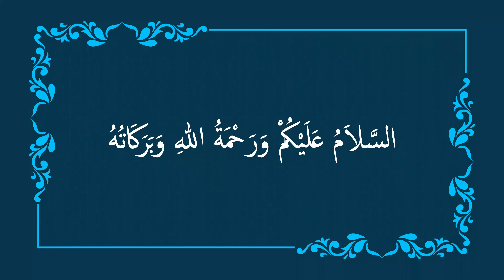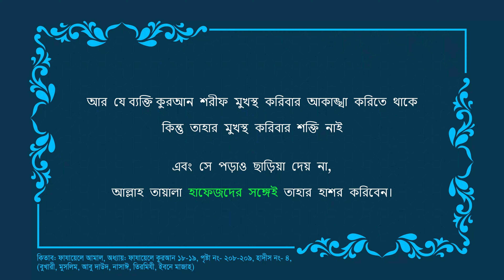কুরআন তেলাওয়াতে দ্বিগুণ সওয়াব পাওয়ার আমল ।। ফাযায়েলে আমাল ।। ফাযায়েলে কুরআন।। অনলাইন তালিম পর্ব -১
আমাদের নতুন ভিডিওতে আনাকে স্বাগতম। আমাদের এই ভিডিওর বিষয় বস্তু হলঃ- কুরআন তেলাওয়াতে দ্বিগুণ সওয়াব পাওয়ার আমল ।। ফাযায়েলে আমাল ।। ফাযায়েলে কুরআন।। অনলাইন তালিম পর্ব -১

কুরআন তেলাওয়াতে দ্বিগুণ সওয়াব পাওয়ার আমল নিয়ে এই ভিডিওতে গুরুত্বপূর্ণ আলোছনা করা হয়েছে।
হাদিসটি ফাযায়েলে আমাল কিতাবের ফাযায়েলে কুরআন অধ্যায় থেকে সংগৃহীত। ফাজায়েলে আমলের তালিম হিসাবে কিতাবটি খুবই জনপ্রিয় একটি বই। ফাযায়েলে কুরআন অধ্যায় থেকে কুরআন তেলাওয়াতে দ্বিগুণ সওয়াব পাওয়ার আমল সম্পর্কে আলোচনা করা হয়েছে।
ফাযায়েলে আমলের লেখক হিসাবে মুহাম্মাদ যাকারিয়া কান্ধলভিকে সবাই অত্যন্ত ভালোবাসে।
তাবলীগ জামাতের তালিম করার জন্য তাবলীগের কিতাব হিসাবে পড়া হয়ে থাকে fazail amal এই কিতাবটি।
আল্লাহর সন্তুষ্টি লাভের অসংখ্য আমল আছে এই হাদিসের বইটিতে।
তাছাড়া ফাযায়েলে আমলের গুরুত্ব বলে শেষ করার মতো না।
অনলাইনে এই বইটির আড়াই ঘন্টা তালিম করা হয়। এটি অনলাইন তালিম পর্ব -১, (কিতাবী তালিম পর্ব-১)

এই  ফাজায়েলে আমল (fazail e amaal/fazail a amal) কিতাবে ফাজায়েলে নামাজ নামে এটি অধ্যায় রয়েছে  এছাড়াও আরো গুরুত্বপূর্ণ কয়েকটি  অধ্যায় আছে যেমনঃ- ফাজায়েলে এলেন, ফাযায়েলে যিকির,ফাজায়েলে হজ্জ,ফাজায়েলে আমল কিতাবের গুরুত্ব, দাওয়াতে তাবলীগ,

Intro: 0:00
Details: 0:10
Outro: 2:30